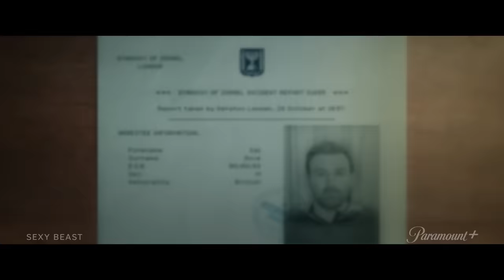Sexy Beast | Official Trailer | Paramount+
A high-stakes job is set to change the lives of rising thieves Gal and Don. Sexy Beast is streaming January 25, only on Paramount+

Don’t miss out on the Paramount+ Originals collection—including exclusive shows and movies you’ll only catch here—like Star Trek: Lower Decks, Wolf Pack, Rabbit Hole, and Special Ops: Lioness, and returning seasons of Evil and Mayor of Kingstown.